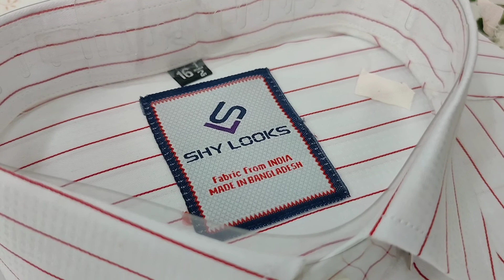Premium formal shirt for Men - Business Adda BD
Premium formal shirt for Men

..ধন্যবাদ